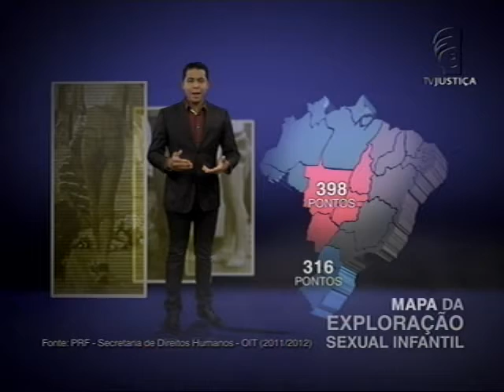Exploração sexual (10/10/13)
A exploração sexual de crianças e adolescentes não está só no litoral, nas estradas brasileiras, ou nos locais mais afastados. Em vários municípios, os casos de abuso são camuflados pelo trabalho doméstico. A terceira reportagem da série trabalho infantil no Brasil mostra flagrantes de menores de 16 anos expostos à violência.